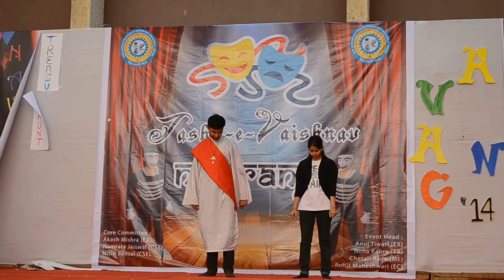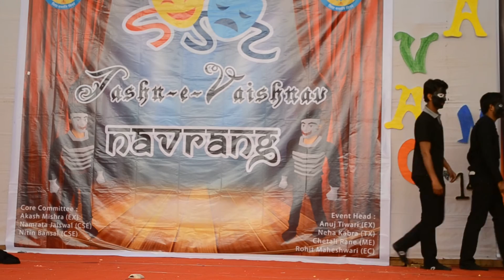SVITS - Mime - Set Me Free - Cultural Fest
SVITS 3rd year students performing great Mime in the cultural fest.